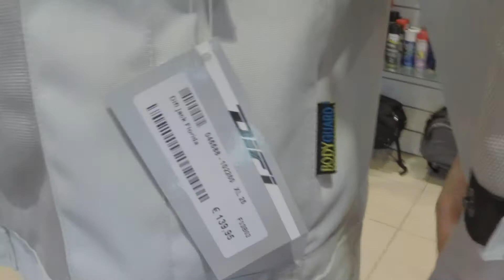DIFI Florida review